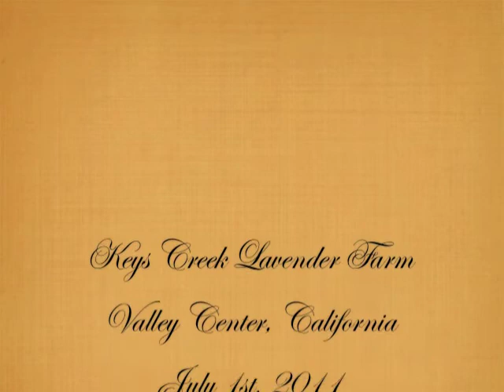Keys Creek Lavender Farm - Hallelujah - Time for Three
Photos from Keys Creek Lavender Farm, Valley Center, CA